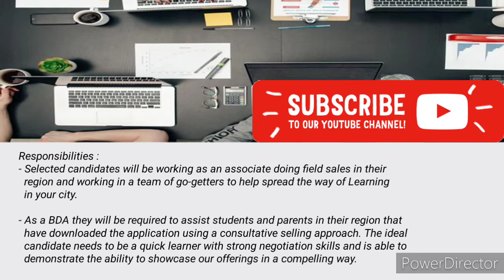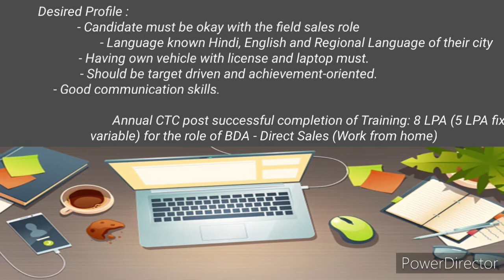BYJU'S Recruitment 2021 | Stipend:25,000 PM | Byjus Off Campus Placment | Latest Jobs | Jobmania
Hello I am from Jobmania youtube channel tried to explain about the BYJU'S recruitment 2021 for freshers and experienced for the post of BDA